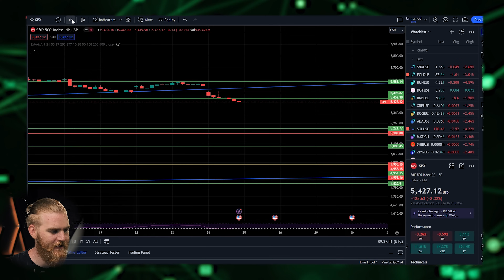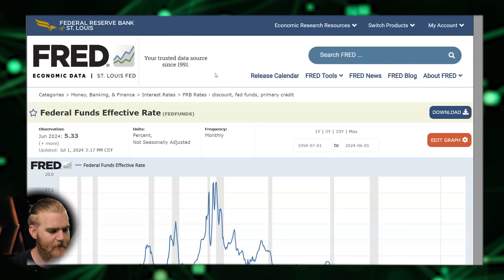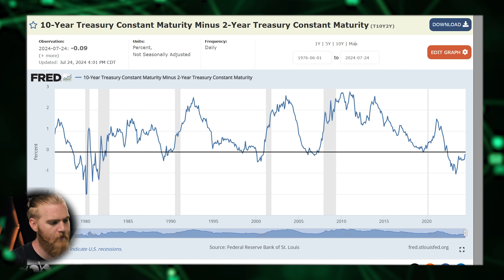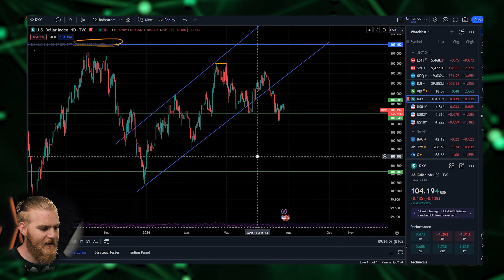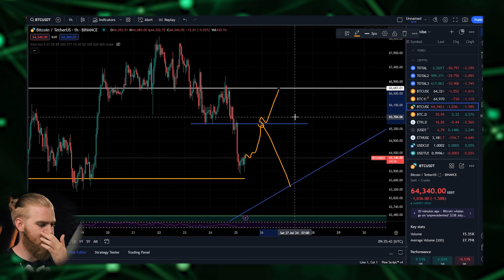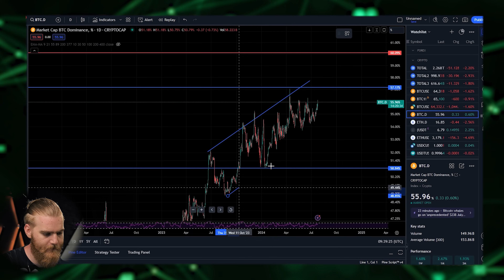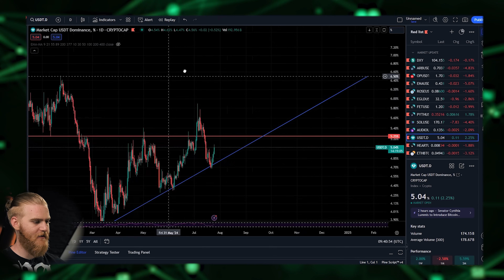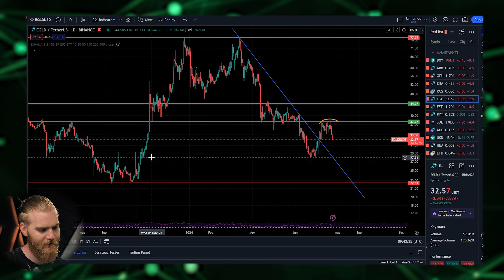VINE DEZASTRUL? DE CE PICĂ PIAȚA? EGLD LA 32$ MarketUpdate 54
Scris, gândit, regizat, filmat și montat de Andrei Brătucu - @andreibratucu